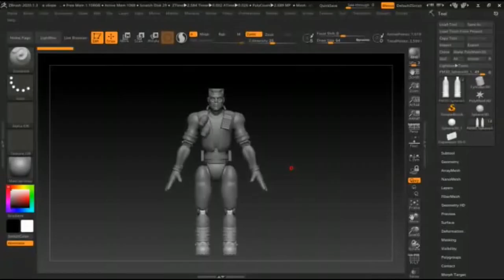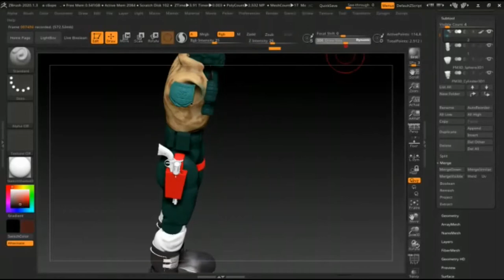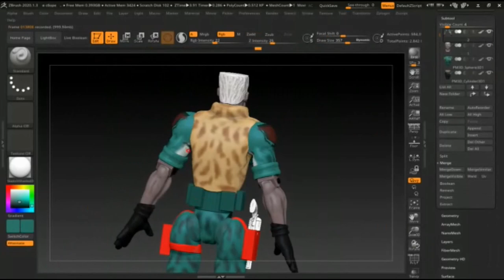Zbrush 2020 Chip Hazard Чип Душегуб майор ч5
текстуры на модель